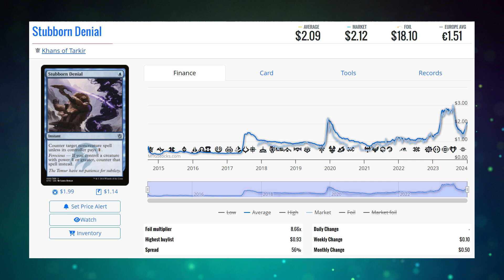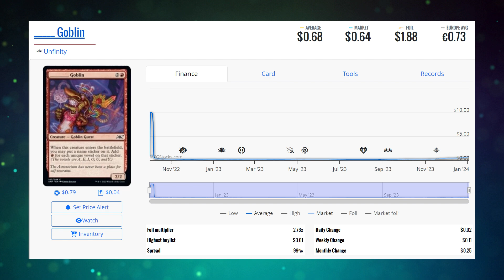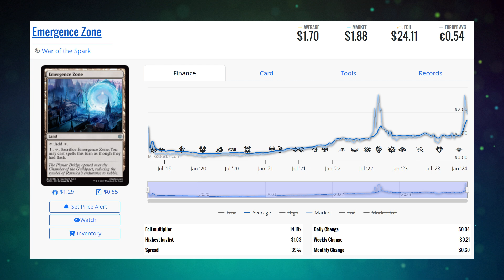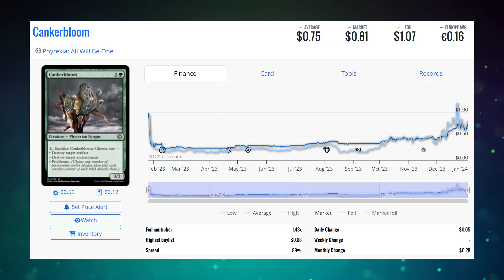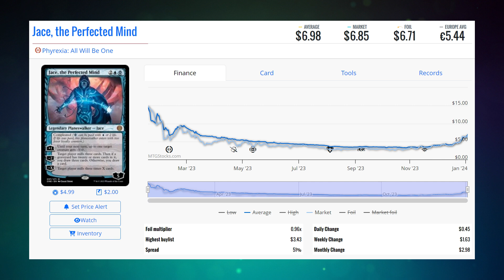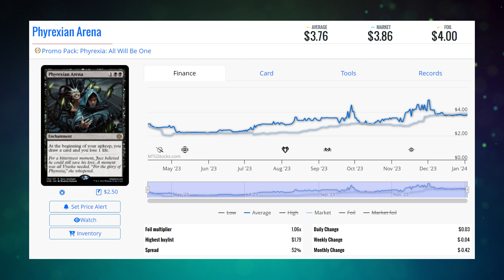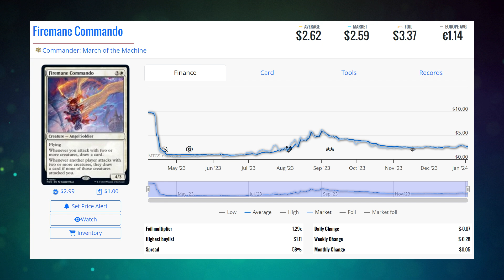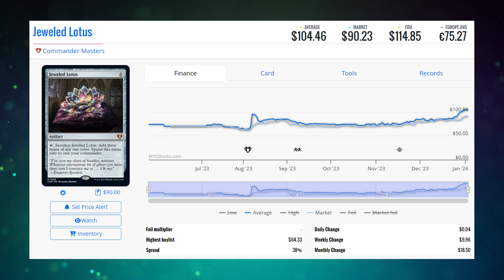The Return of Bushard | Brainstorm Brewery #579 | Magic Finance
Corbin (@CHosler), Jason (@jasonEAlt) and DJ (@CardgardenMTG) are joined by Ryan Bushard (@cryppleCommand) to discuss owning a small store, Standard format, secret lairs, and more.

10:19 The New Player Pathway
28:39 What to do with Standard
01:12:32 Breaking Bulk
57:38 Secret Lairs
01:03:05 PIck of the week
01:15:47 Old School Moments
Check out MTGstocks.com for all card price needs.
OMA Store and use code brewcrew